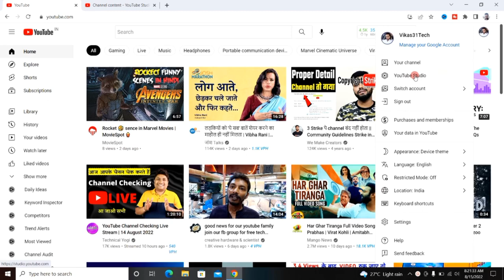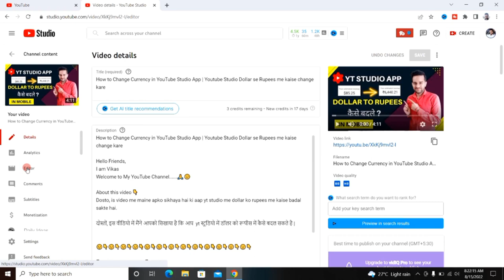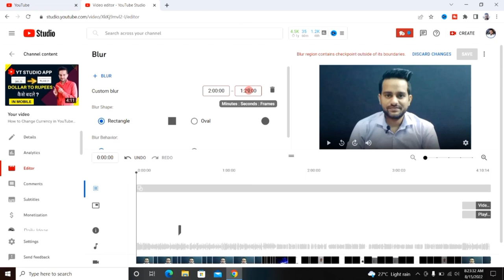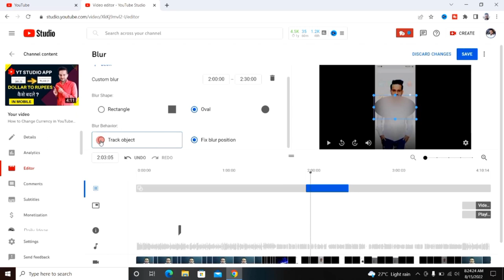How to blur youtube video after upload | Video upload hone ke baad blur kaise kare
About this video 👇
Dosto, is video me maine apko sikhaya hai ki youtube video upload karne ke baad aap usme se kisi bhi part ko blur kaise kar sakte hai.

दोस्तों, इस वीडियो में मैंने आपको सिखाया है कि यूट्यूब वीडियो अपलोड करने के बाद आप उसमें से किसी भी पार्ट को ब्लर कैसे कर सकते है |

👇 Topics Covered 👇

🔻 youtube video upload hone ke baad face blur kaise karein
🔻 video upload karne ke baad kaise blur kare
🔻 video upload hone ke baad edit kaise kare
🔻 how to blur youtube video after upload
🔻 chrome browser se youtube video kaise edit kare
🔻 blur youtube video after upload video
🔻 uploaded video blur kaise kare
🔻 how to edit video after uploading on youtube
🔻 youtube me uploaded video ko kaise blur kare
🔻video upload hone ke baad editing kaise kare